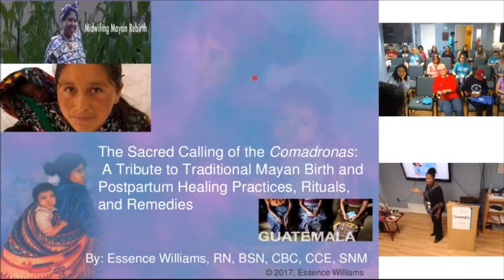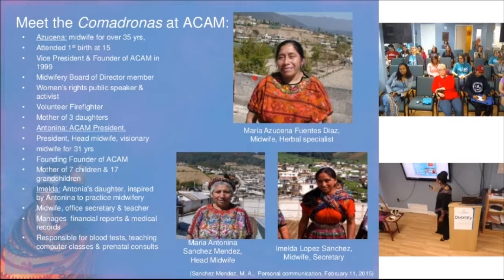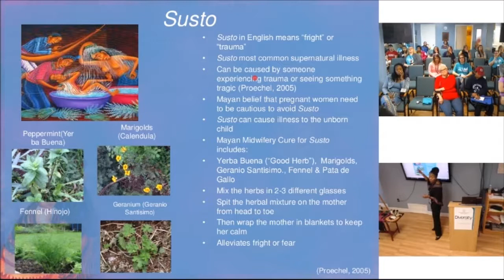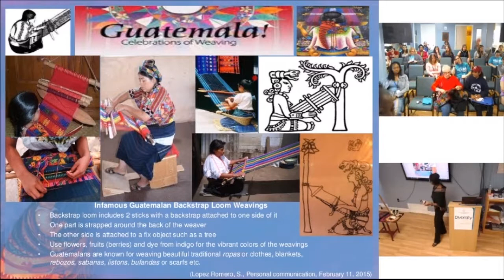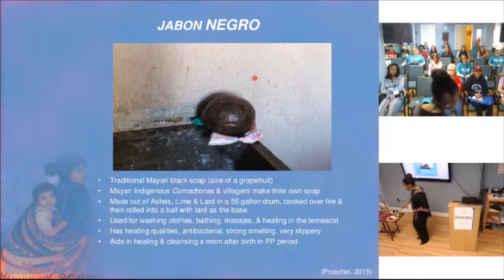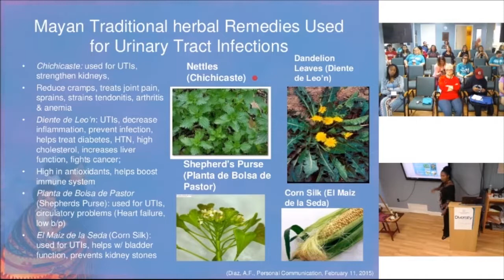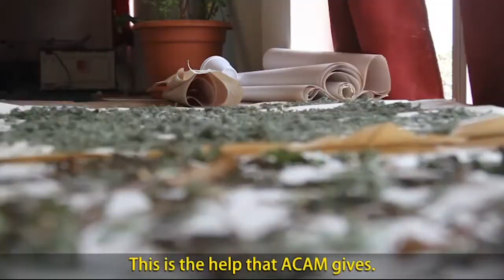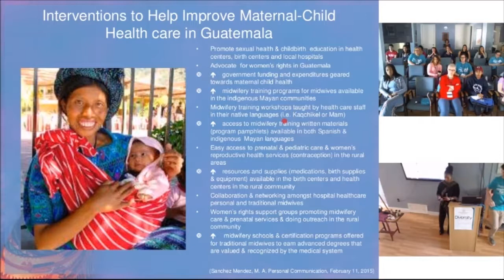Indigenous Health: Mayan Midwives of Guatemala at Diversity Impact 2017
This session journeyed through the relationship between sacred traditional Mayan birth and postpartum healing practices, rituals, and remedies. Discussions examined global midwifery from a Mayan midwifery perspective, and addressed maternal-child and reproductive health amongst vulnerable populations in Guatemala. Attendees learned about traditional Mayan midwifery, postpartum practices, and cultural rituals of indigenous cultures.

Speaker(s): Essence Williams, RN, BSN, CBC, CCE, FNU-CNEP CL#140